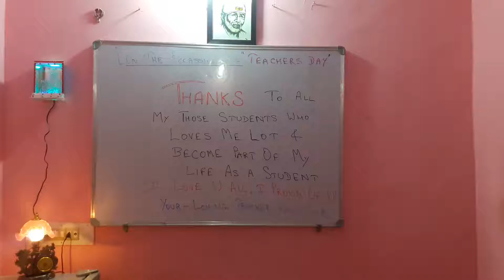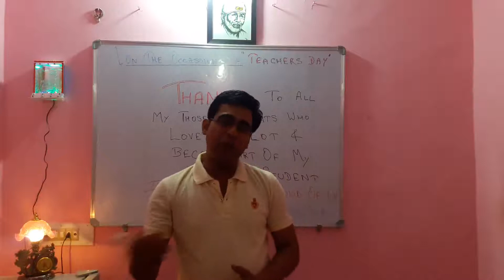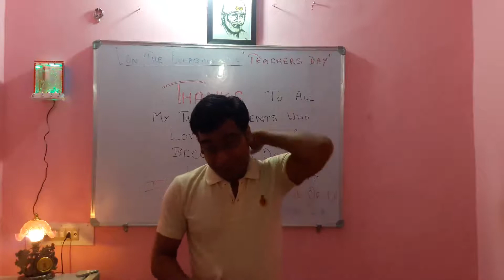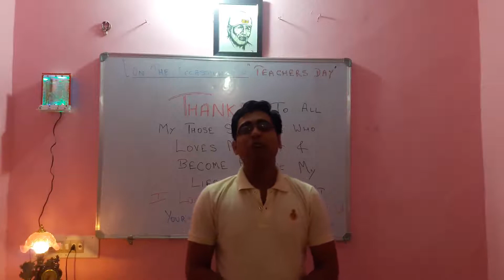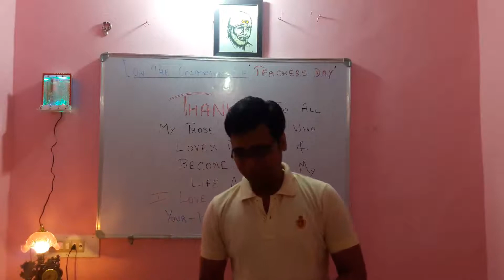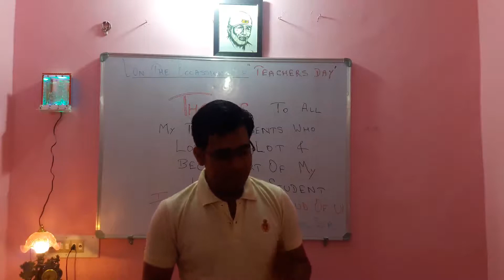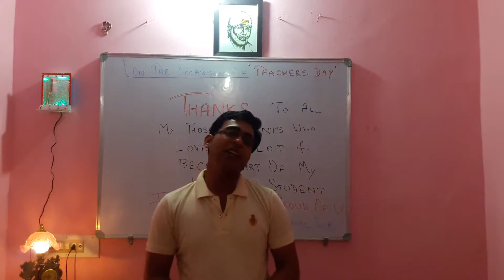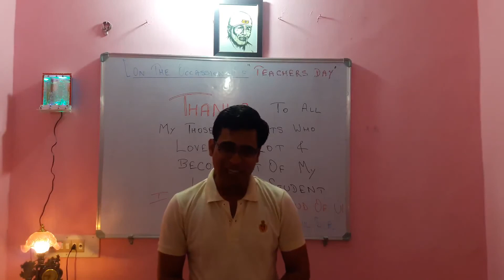If U Really Love Your Teacher, then must Watch This Video Once (On Teachers day) - Full Part